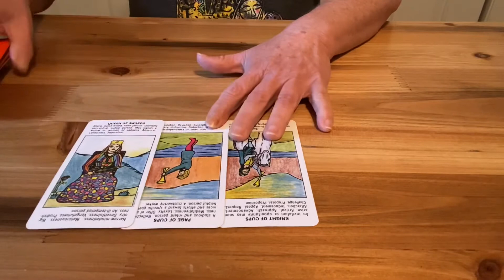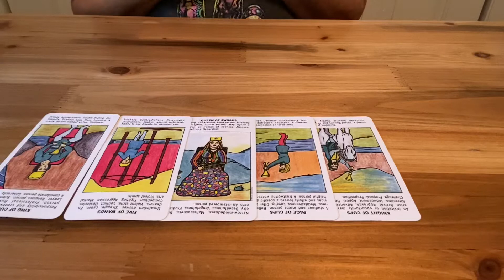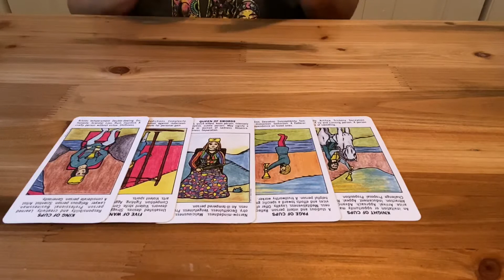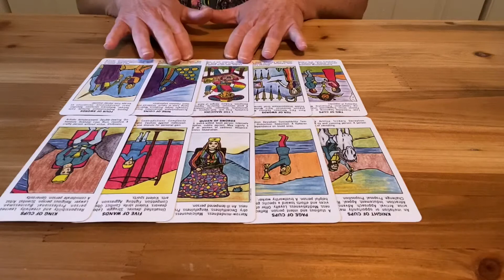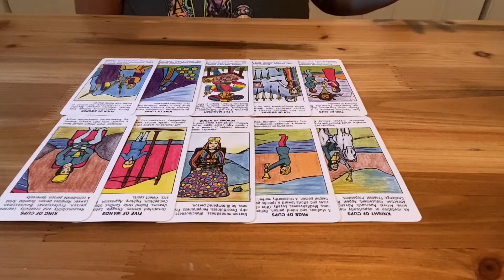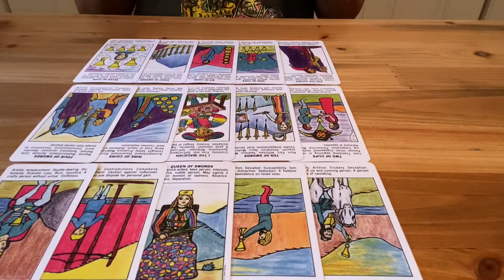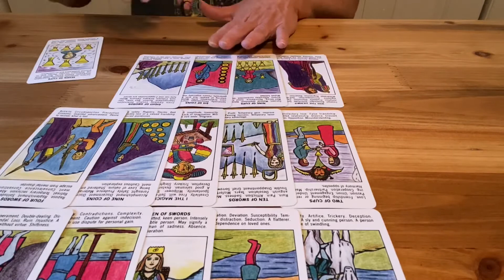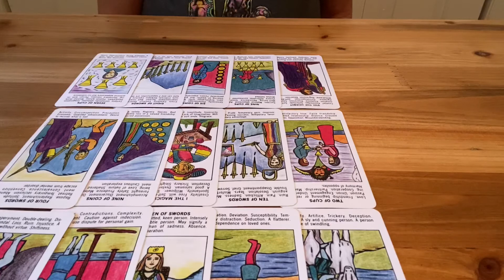Libra August 2020 Love 💕 Reading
Answers to urgent questions and need a quick answer?

Podcast: anchor.fm/psychicmediumandrea

I offer live, recorded and private readings. All my services are listed on my website.

Andrea